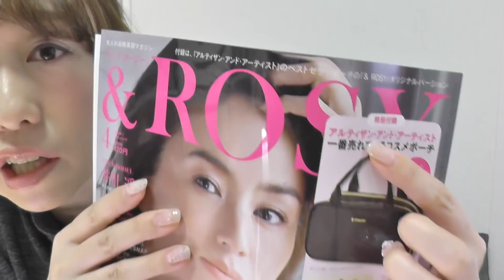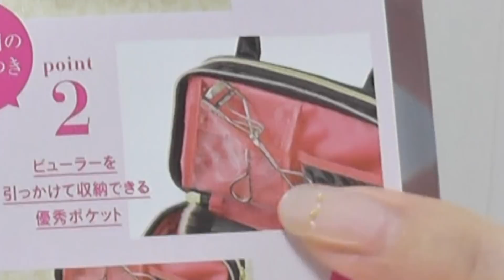【雑誌付録】ポーチの縫製を徹底チェック！&ROSY4月号byアラフォー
いつも誰からも頼まれてないのに、使命を感じる系の人です。

&ROSY 4月号 920円

〈不慣れで気まぐれな呟き〉

♡レター、贈り物等の送り先はこちら
あいり宛